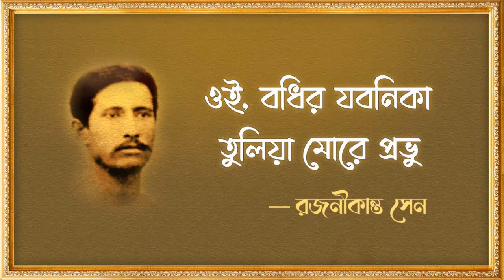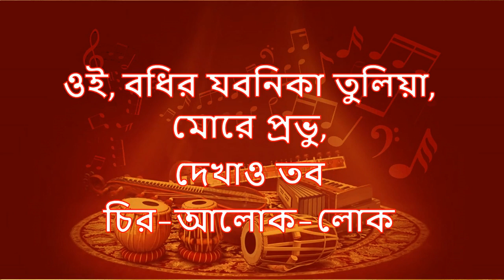Oi bodhiro jabanika tuliya more Prabhu (with lyrics) ওই বধির যবনিকা (Swami Vimohananda)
Song of Rajanikant Sen sung by Swami Vimohananda of the Vivekananda Vedanta Society for BC.